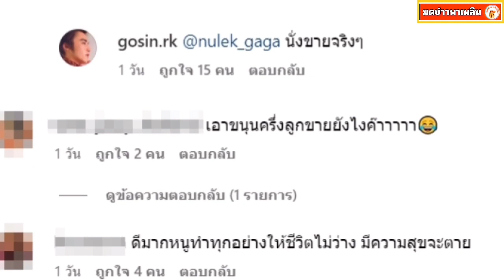ไม่อายทำกิน โก โกสินทร์ เก็บพืชผัก ผลไม้จากสวน นั่งขายแบกะดินที่ตลาด โซเชียลสงสัยขายจริงหรือคอนเทนต์